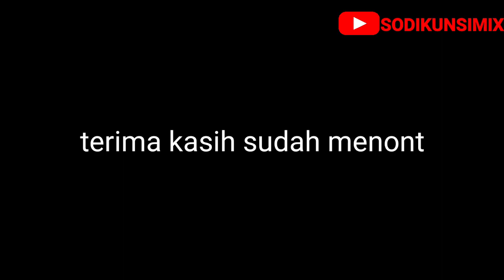babak kedua IM kroya vs rajawali Pucung u 12 (3-0)